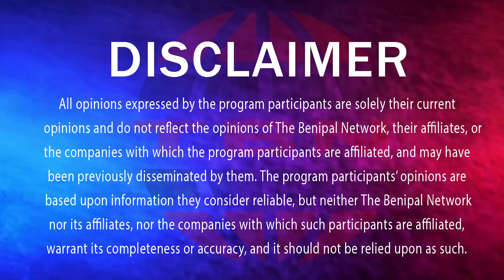ਹਿੰਦੂ ਆਗੂਆਂ ਦੇ ਕਤਲ ਦੇ ਖੁੱਲ੍ਹੇ ਰਾਜ਼ ਅਤੇ ਗੋਲਡੀ ਬਰਾੜ ਦੀ ਹਿੱਟ ਲਿਸਟ 'ਤੇ ਹੁਣ ਕੌਣ? (883) THE BENIPAL SHOW